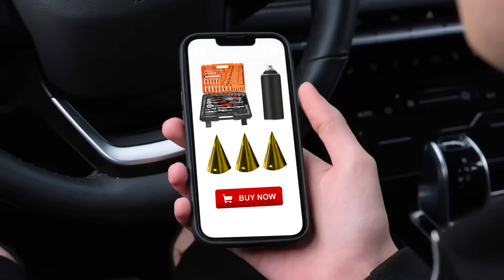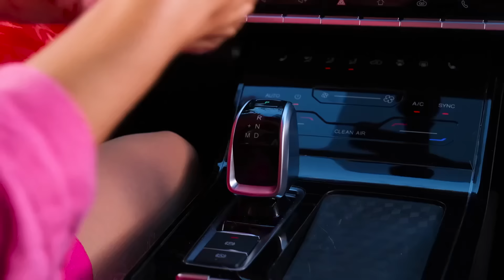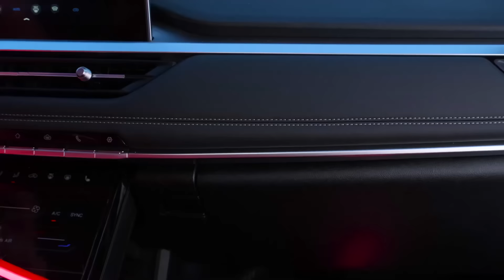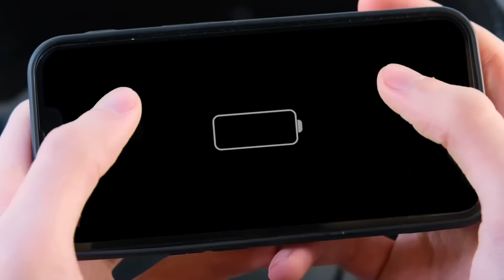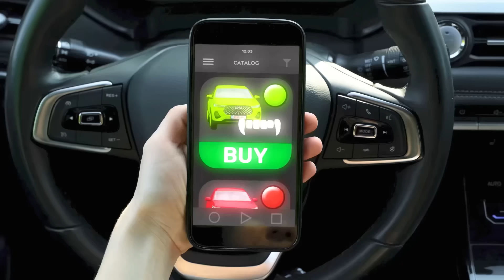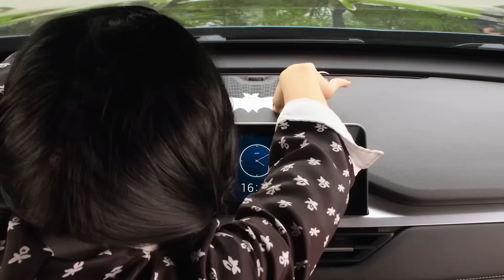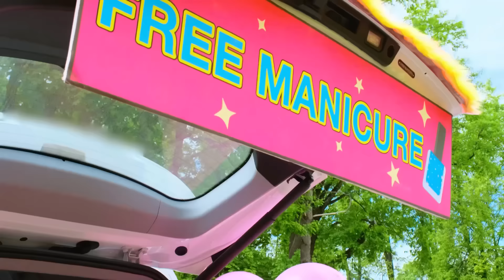Pink Car vs Black Car Challenge | Prank Wars by KiKi Challenge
Which car did you like best? The new challenge will be very interesting, join us!